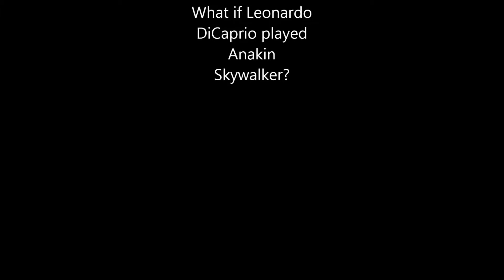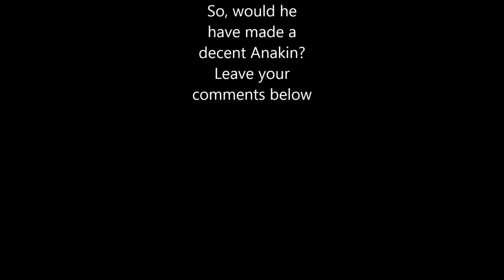leonardo dicaprio and kate winslet,claire danes, jonah hill, johnny depp, interview